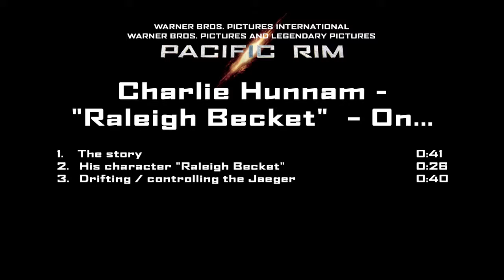Pacific Rim Entrevista Charlie Hunnam Raleigh Beckett